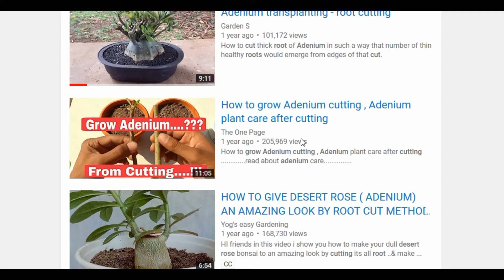How to change language on cc - closed captions on video you're watching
fallow the arrow to change the text to video you are watching.
Hindi
 पाठ को उस वीडियो में बदलने के लिए तीर का पालन करें जिसे आप देख रहे हैं।
Russian
следуйте стрелке, чтобы изменить текст на видео, которое вы просматриваете.
Filipino
sundin ang arrow upang baguhin ang teksto sa video na iyong pinapanood.
Malay
ikuti anak panah untuk menukar teks ke video yang anda sedang menonton.
Vietnamese
theo mũi tên để thay đổi văn bản thành video bạn đang xem.
Thai
ตามลูกศรเพื่อเปลี่ยนข้อความไปยังวิดีโอที่คุณกำลังดูอยู่
Spanish
följ pilen för att ändra texten till video du tittar på.
Chinese
按照箭头将文本更改为您正在观看的视频。पाठ को उस वीडियो में बदलने के लिए तीर का पालन करें जिसे आप देख रहे हैं।
demonstrated on gardening video:
Adenium transplanting - root cutting